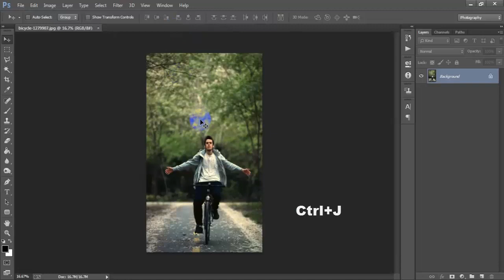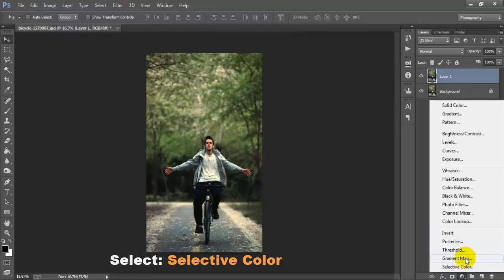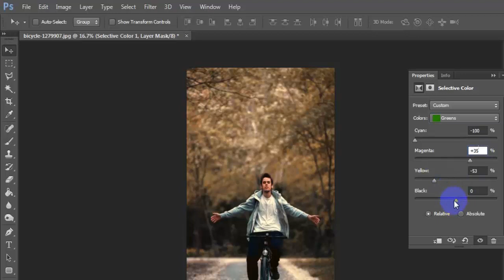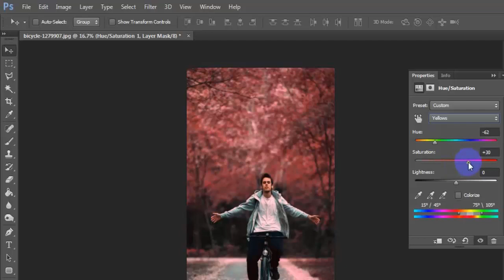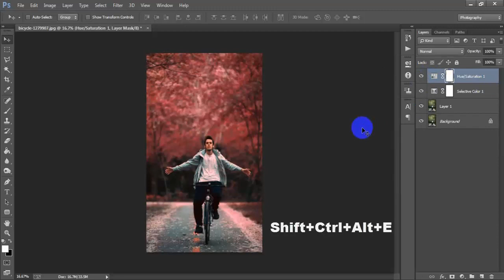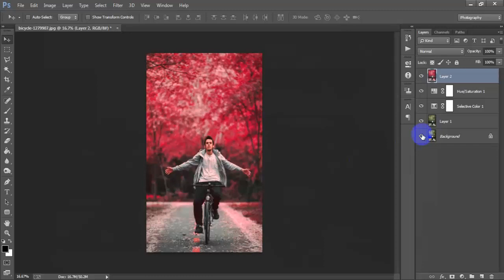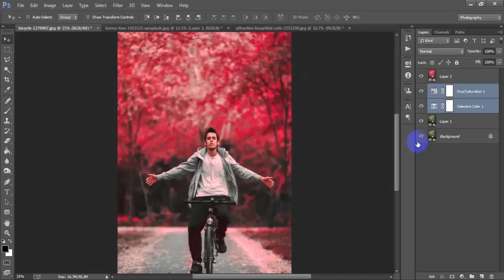[Camera Raw Preset] Red Color Tone Grading Effect | Photoshop Tutorial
Today I'm gonna show you Photoshop photo editing tutorial.How to edit red color tone effect in your photo.Red color tone effect tutorial work has been done Adobe Photoshop CC 2019.This photo editing in Photoshop tutorial I had to use Camera Raw free Preset.I hope you like it photo portrait editing effect tutorial.

►►►►Follow Me►►►►.